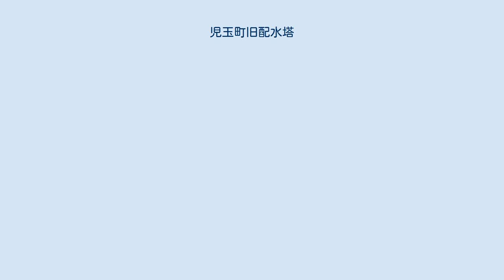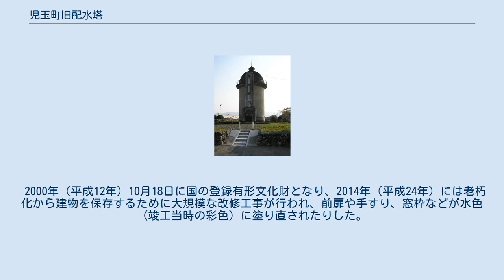児玉町旧配水塔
児玉町旧配水塔（2005年11月27日撮影） 地図 児玉町旧配水塔（こだままちきゅうはいすいとう）は、埼玉県本庄市児玉町児玉にある建築物。
国の登録有形文化財に登録されており、本庄市が所有・管理している（塔内部は非公開）。
 日本の給水塔（配水塔）は、駒沢給水所など国内で20基確認されているが、児玉町配水塔は全国で7番目、埼玉県内では3番目に建設されたものである。
同塔は1928年（昭和3年）から1934年（昭和9年）にかけて、当時5000の人口を抱えていた児玉町（現・本庄市）が実施した水道施設工事事業の一環として、埼玉県の技手を務めていた宮原雄次郎による設計の下で建設され、1931年（昭和6年）に竣工した。
塔は高さ17.5mのRC造、外壁はモルタル塗で入口と階段室が正面に突き出した格好をしており、塔内部は下層に揚水用ポンプ室を、上層にドーム形天井の筒形高架水槽を有する構造で、現役当時は自然流下方式により児玉町域へ水道水を一日最大500m3供給していた。
同塔は、高圧ポンプでの配水が普及したことにより1955年（昭和30年）に配水塔としての役目を終え、現在は時報塔として使用されている。
 2000年（平成12年）10月18日に国の登録有形文化財となり、2014年（平成24年）には老朽化から建物を保存するために大規模な改修工事が行われ、前扉や手すり、窓枠などが水色（竣工当時の彩色）に塗り直されたりした。